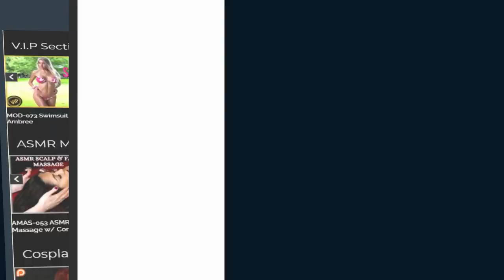Ultra Relaxing Back Of Legs Massage w/ Melissa | Massage Therapy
In this lovely Ultra Relaxing Back of Legs Massage video, Melissa gives a soothing deep tissue massage.

♥ Unlock ALL our Premium Health & Wellness Content (Yoga, Fitness, Massage Therapy, Nutrition & More)

Low Belly Fat Workout, 12 Minutes, How to Target Lower Abs, No Equipment Workout, At Home Fitness

10 Minute Lower Belly Blast with Eliz | How to Target Low Abs, No Equipment Workout, At Home Fitness

12 Minute Slim Waist, Flat Tummy Pilates | Low Belly, Six Pack, Back Fat, 360 Abs Core Home Workout